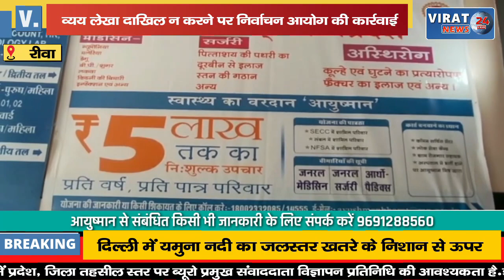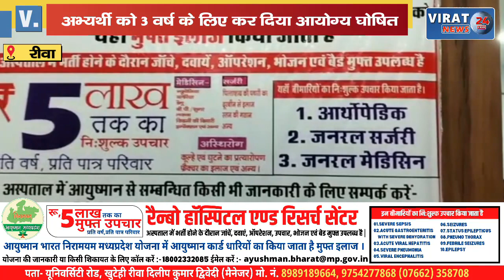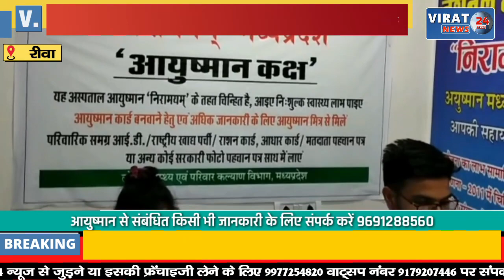🔻रीवा- निर्वाचन आयोग ने व्यय लेखा दाखिल न करने पर अभ्यर्थी को 3 वर्ष के लिए किया आयोग्य घोषित !